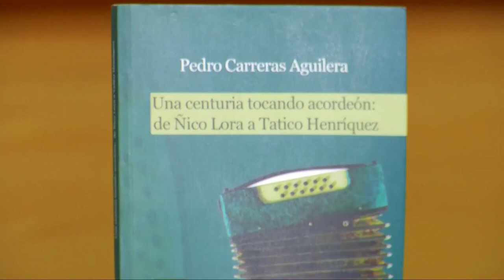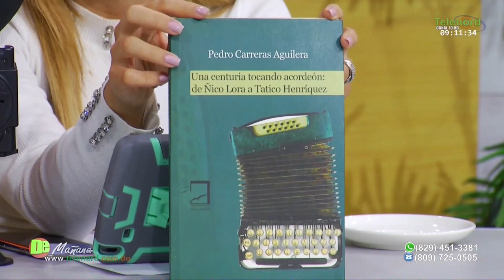Escritor explica la historia del acordeón en el merengue